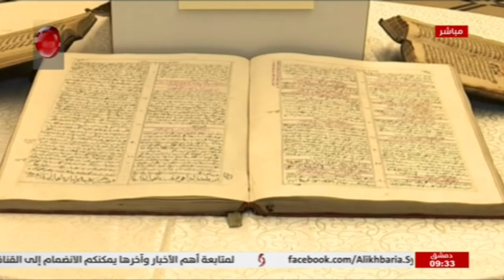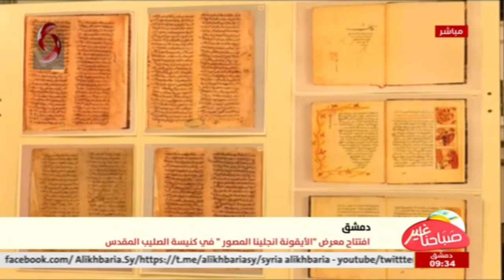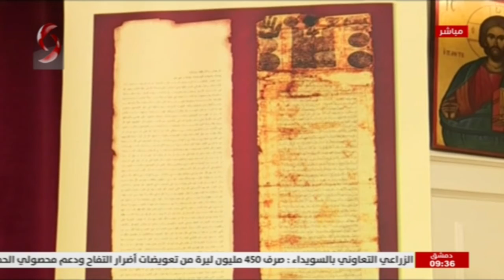دمشق || افتتاح معرض " الأيقونة انجلينا المصور " في كنيسة الصليب المقدس | تقرير : رزان سليمان